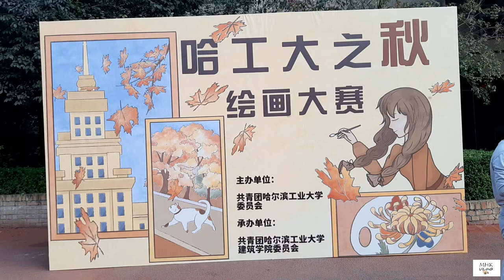Painting Competition, Harbin Institute of Technology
This program was arranged by HIT Kindergarten.

The desire to paint is widely held among people of all ages and professions, but many never act on the urge. Some people avoid painting because of insecurity or misguided notions about what the art form entails. Some think that painting requires innate talent or expensive instruction and worry that they aren’t creative enough to paint something beautiful. Other people don’t know how to begin. Daunted by the vast selection of brushes, paints, and media on the shelves of art stores, they retreat, feeling that painting is too complicated to grasp on their own.

Yet learning to paint doesn’t need to be intimidating, and it doesn’t require talent, in-person lessons, or great expense. All you need to teach yourself to paint is a few materials, targeted practice, and the right frame of mind.